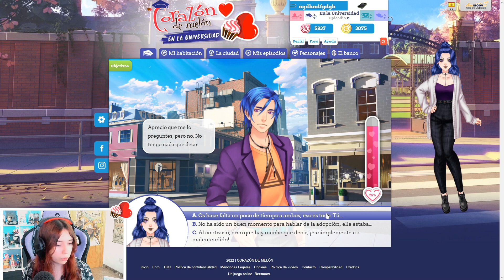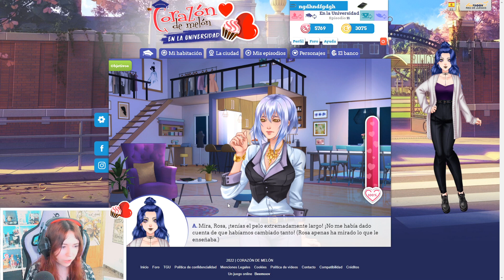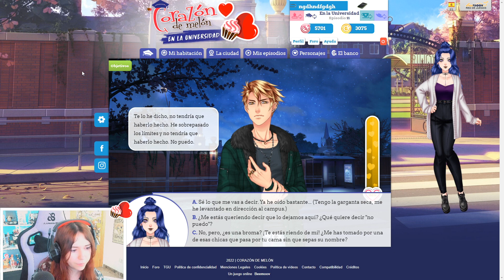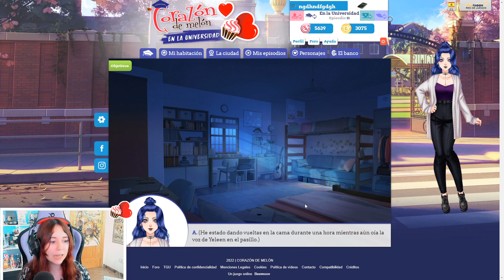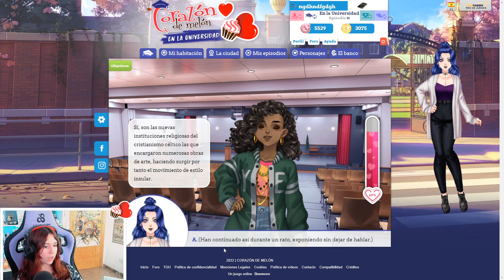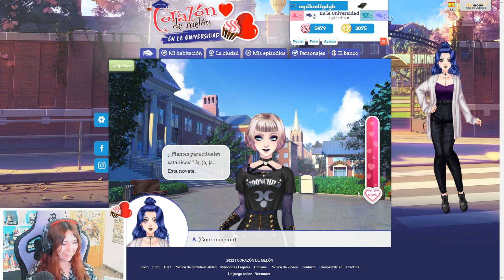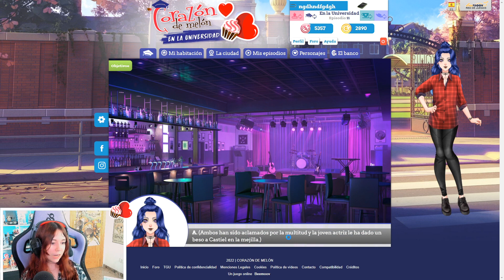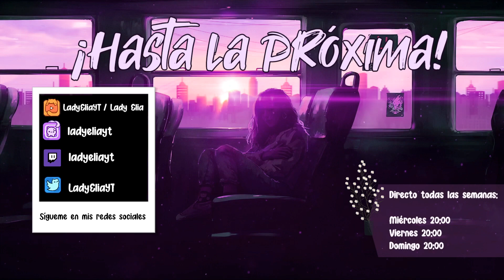CASTIEL BUSCA ALGO CONMIGO 🔥💕 - Corazón de Melón Universidad Ep 11.2 / Ruta Nathaniel